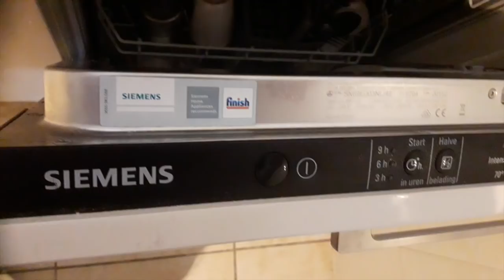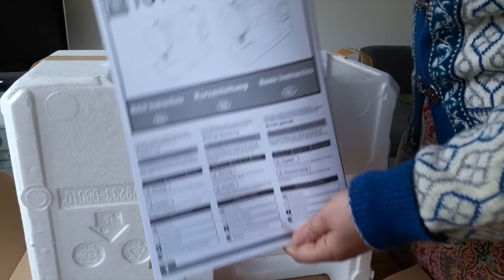Weekend Vlog || Unboxing Toyota Sewing Machine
You can buy this sewing machine;